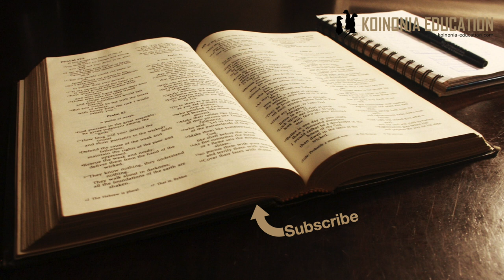Mtume anashuhudia Kufufuka kwa Yesu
Tunaendelea na wanawake kama mitume
1. Wale wanawake waliyofika kaburini
Maria magdalene, Maria mama wa Yakobo na Salome
2. Wanaopinga wanwake kama mitume

Hapo sasa ni muhimu kufahamu maana tofauti ya kuitwa mtume
Ni kiongozi wa kanisa la kwanza aliye simamia mafundisho katika kanisa?
NI mtu anayeshuhudia kufufuka kwa Yesu?
Au ni mtu anayetumwa?
Ndiyo wakina mama hao waliwapelekea Mitumu (wanafunzi wa Yesu) habari ya kuwa Yesu amefufuka.
Hapana hawauwa viongozi katika kanisa la kwanza kama vile wanafunzi wake walivyokuwa.

Upinzani ya uwezekano ya Wanawake kama mitume
Hoja inayotumika sana ni kwamba wanafunzi wote wa Yesu walikuwa wanaume, na ndiyo tunaowajua kama Mitume hasa.
Hakuna tamko inayosema wanawake hawawezi kushika hiyo nafasi ila hatuoni aliyetumika kama mtume kulingana na wanafunzi wake 12+Paulo.
Utetezi wa wa ”egalitarian” itakuwa kwamba utamaduni wa wakati ule isingekubali viongozi wa kike, ndiyo maana hatuwakuti katika maandiko
Na wakomplementarian wanaikanusha hio hoja kwa nguvu zote..
Tutarudi katika hoja hiyo ya utamaduni na kuangalia mambo mengine ambayo kanisa la kwanza haikuweza kuidhibiti na hapo wote wanakubali kwamba utamdauni wa wakati ule ilifanya ishindikane na mabadiliko yame hitaji mabadiliko madogo mengi katika historia hadi badiliko kubwa ionekane.
Kwa sasa tuseme tu kwamba;
Wanume ndiye waliyokuwa wanafuata mwalimu kujifunza
Wanawake kama wangejiunga na kundi kama hilo wasingeeleweka vizuri.
Yesu mara nyingi alivunja taratibu za utamduni
Alipoongea na yule mama kwenye kisima Yoh 4:5ff
Au yule mama katika Luk 7:36-50 aliyeosha miguu ya yesu kwa machozi yeke…
Alimpa Maria nafasi iliyokuwa rasmi ya wanaume Luk 10:38-42

Inaonekana yesu alitoa vidokezo kadhaa ya kuinua na kukubali wanawake ambayo isinge kuwa kawaida katika utamaduni ule
Hata hivyo bila shaka kuna hatua ambazo hakuzichukua kwa sababu ya kusudi la tume lake.
Sabau nyingine inaweza kuwa kwamba wanawake wasingeweza kusafiri na kuacha familia zao kama vile wanaume walivyo weza
Na kama ingekuwa wanwake ambao hawajaolewa pia isinge faa katika mktada ule.
Na ingawa wanwake wangi walimfuata Yesu wakati wa huduma yake hawakuishi naye kama vile wanafunzi wake walivyoishi naye.
Hayo yote ni hoja za kufikiria.

Wazi ni kwamba katika Agano Jipya wanaotajwa wazi kama mitume bila shaka yeyote ni wanaume
Yunia ndiyo lakini inaweza kuhojiwa kwama ni miongoni au kama alijulikana kwa mitume na pia utume wake ulikuwa wa namna gani.